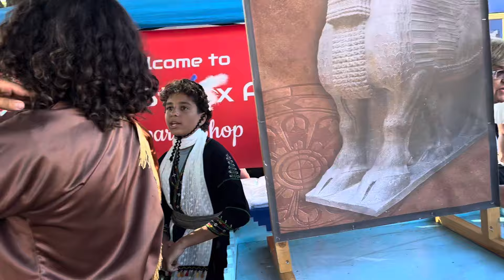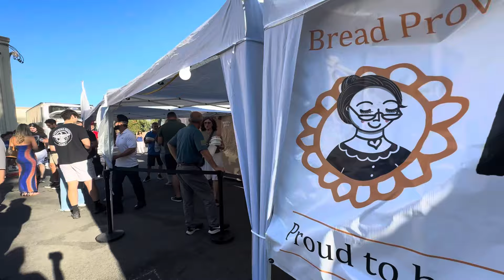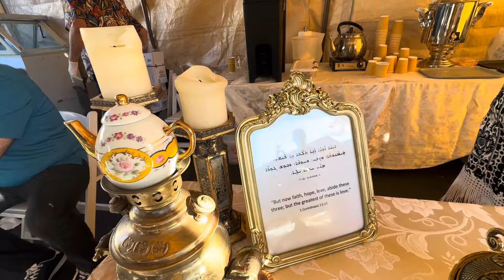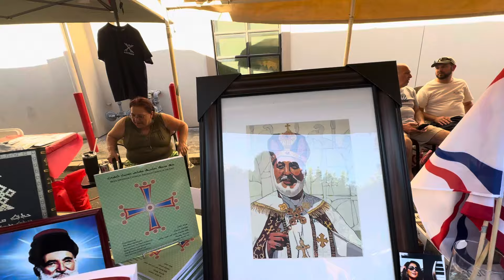Assyrian Church of the East Food Festival in San Jose 8/2024